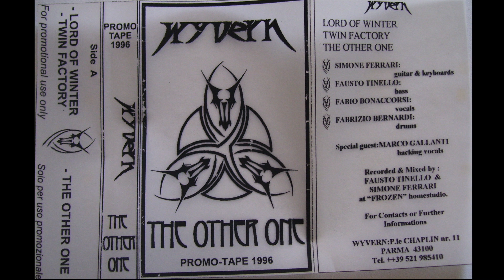WYVERN – The Other One (1996)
A1  Lord Of Winter 0:00
A2  Twin Factory 5:25
B1  The Other One 11:20